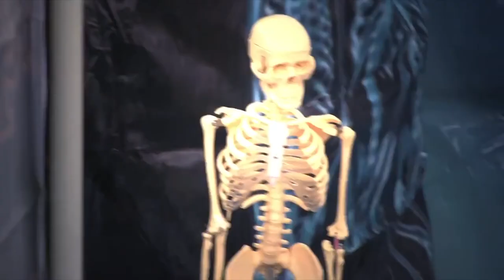Expo Orienta CASE UAZ 2018. Construyendo tu proyecto de vida.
Expo Orienta CASE UAZ 2018.
Construyendo tu proyecto de vida.
7 y 8 de Noviembre
Campus UAZ Siglo XXI
9:00hrs